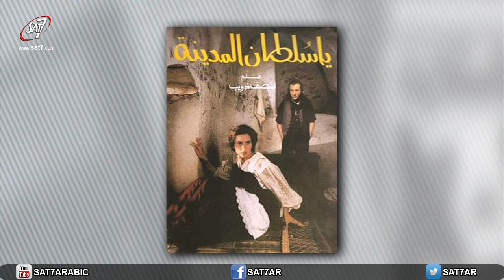الفنان / منصف ذويب .. في ممنوع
الفنان / منصف ذويب .. في ممنوع مع عماد دبور | انتاج المحطة الفضائية سات-٧ | رامي سمير |